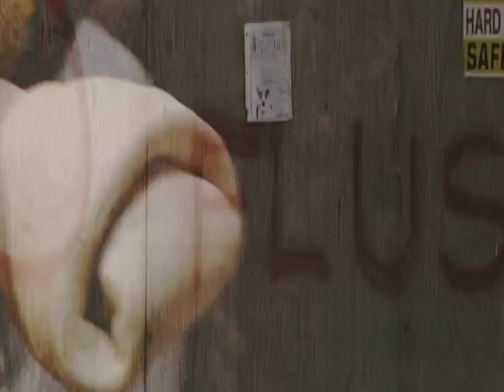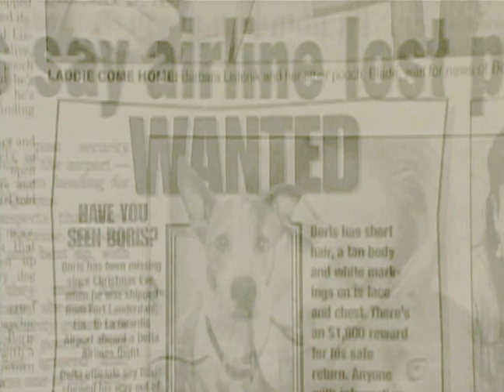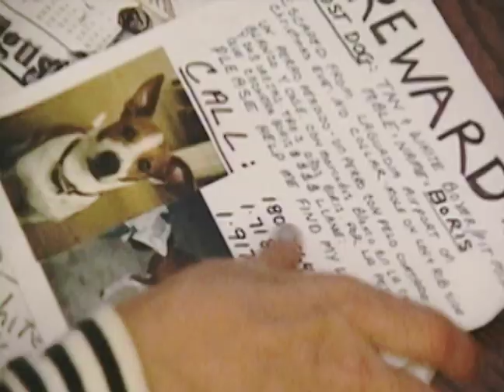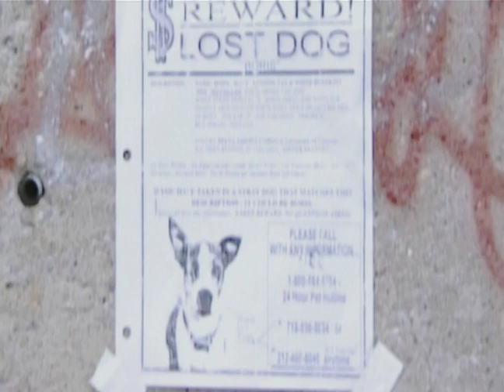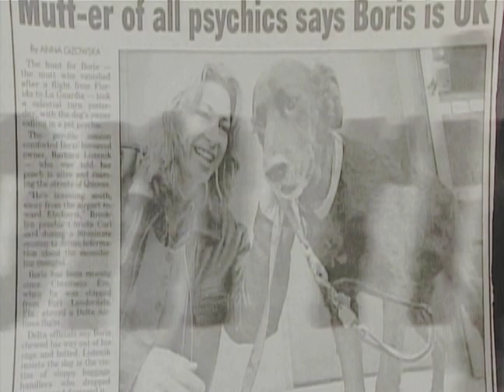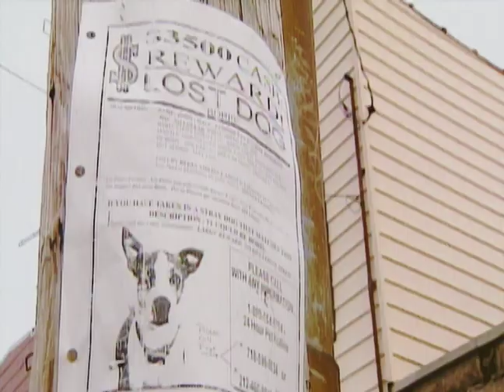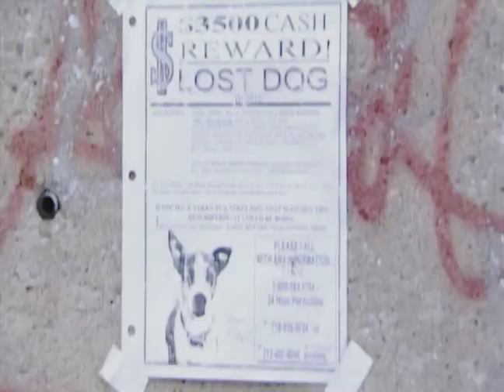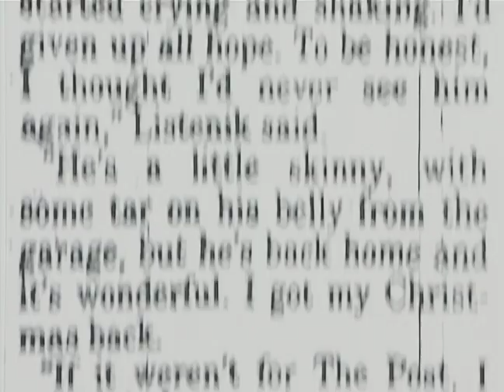Lost in New York - It's a Miracle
Interested in reading more about this heartwarming story?  Here's a link to "The Boris Story" written by Barbara Listenik (the lady in the video and her puppy)